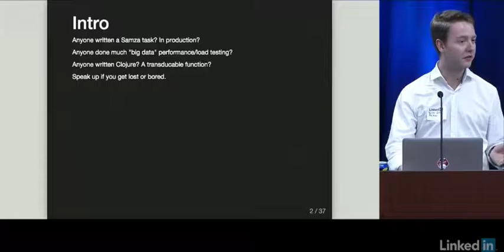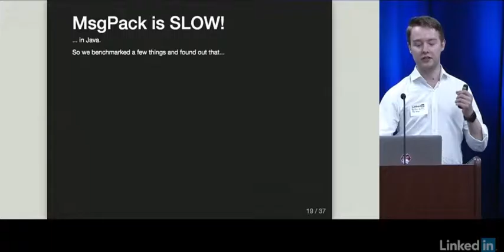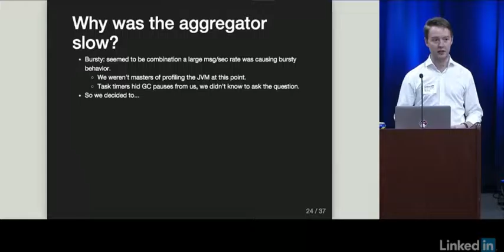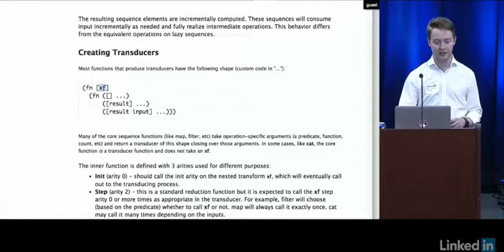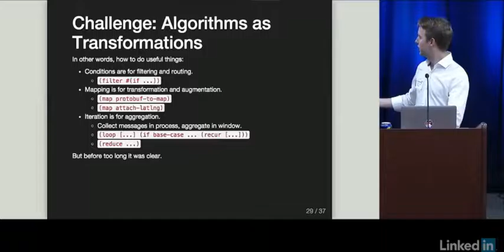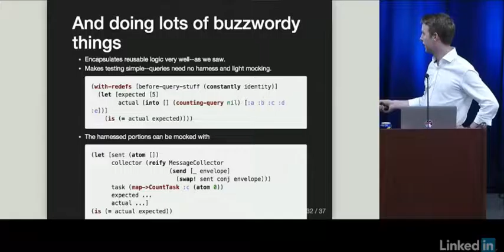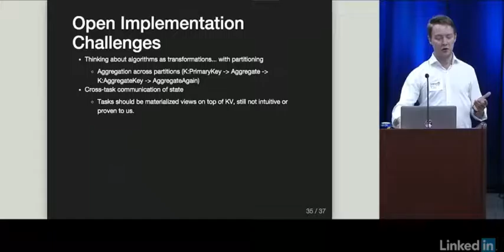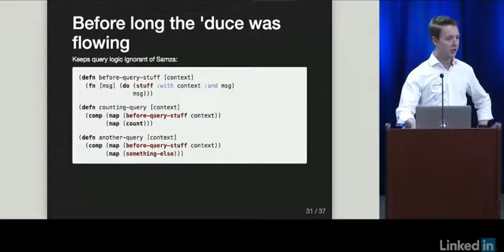Clojure with Samza: application...implementation challenges — Harlan Iverson (PubNub.com), 5/5/15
Clojure with Samza: application architecture, performance, and implementation challenges — Harlan Iverson (PubNub.com), 5/5/15

From the Stream Processing Meetup at LinkedIn, May 5, 2015. for more information.